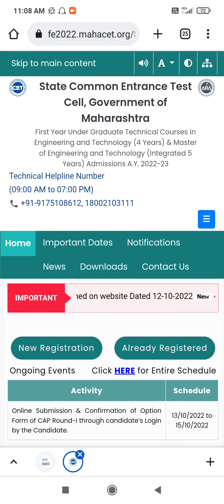BIG DAY MHTCET 2022 CAP ROUND 1 COUNSELING COLLEGE ALLOTMENT ❤️